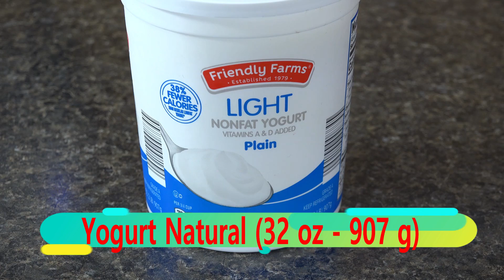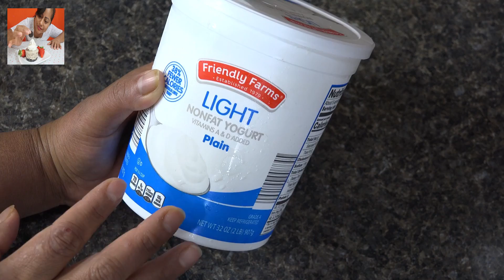▶ MES de REGALOS!!! Les dejo un DELICIOSO POSTRE que TODOS DISFRUTARAN | Recetas en Casayfamiliatv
▶ MES de REGALOS!!! Les dejo un DELICIOSO POSTRE (ENSALADA DE FRUTAS) con ingredientes fáciles de encontrar | Recetas en Casayfamiliatv

Ingredientes de este DELICIOSO POSTRE:

*  Kiwi (5 piezas)
*  Bananas (2 piezas)
*  Manzanas Rojas (6 piezas)
*  Moras o Zarzamoras (6 oz - 170 g)
*  Yogurt Natural de (32 oz - 907 g)
*  Leche Condensada (14 oz - 397 g)
*  Esencia de Vainilla (1 cda)